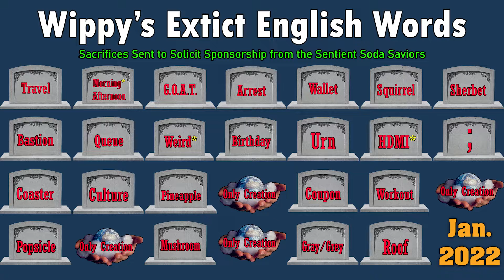Man You Mancrute - Wiplish Lesson 305 | Changing English Daily Until MTN Dew Sponsors Me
Dufuyu you Mancruties.  Music from the video of the day that comes from @MarcRebillet